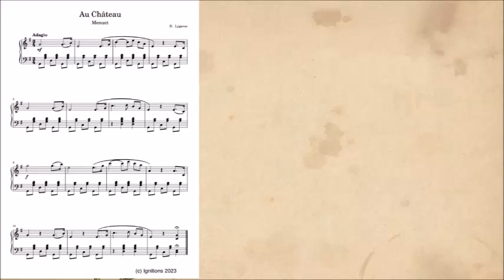N. Lygeros - L’étude du Menuet (Au Château),18/04/2023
L’étude du Menuet

Au Château. (Menuet)

Compositeur: N. Lygeros
Accordéon: Lazaros Tournas
Vidéo: Padelis Milidis